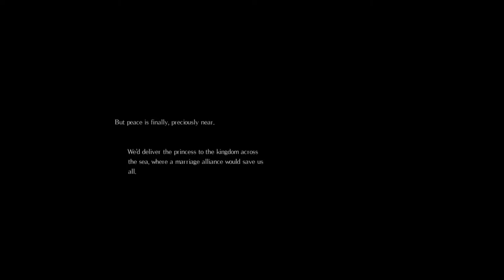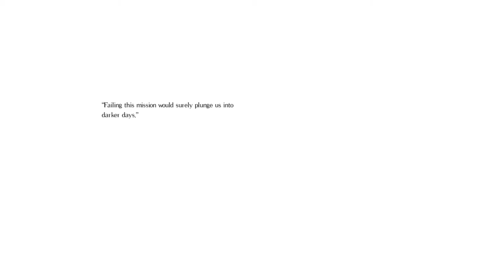Salt and Sanctuary - Episode 1 - A Cleric vs Boss 1: The Sodden Knight (Full Game) (PC STEAM GAME)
STEAM Game: Salt and Sanctuary

I would love to read what you have to say.  Positive, negative, critical feedback, or just saying hi.  I will do my best to reply.

Video compiled in Sony Vegas 14 Steam Edition